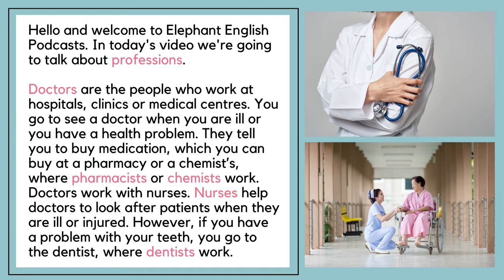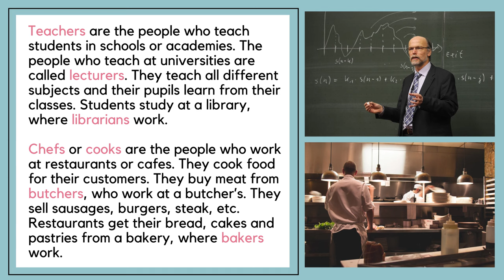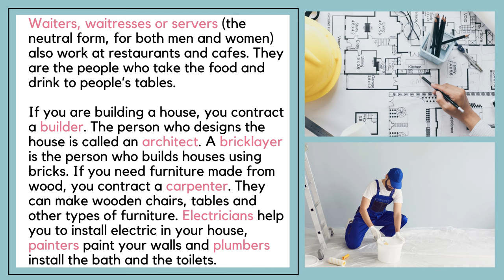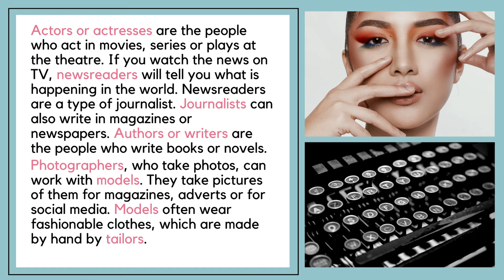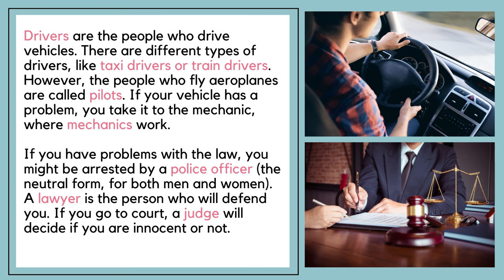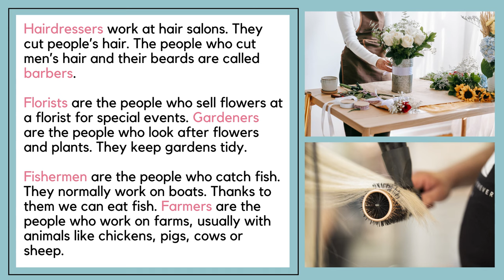Jobs/Professions Vocabulary in English - Expand Your Vocabulary & Improve Your English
Jobs / Professions Vocabulary - Expand Your Vocabulary & Improve Your English (Listening Practice)

This is an A2/B1 English listening practice for intermediate learners to learn English (Level 2/3). It is a beginner / intermediate listening practice in English to practice your listening skills. If you want to learn English, this English conversation with native speakers will help you to learn English vocabulary and practice your English listening comprehension.

This English listening practice for beginners can also help you with your English speaking practice. On the Elephant English Podcasts channel, you can find A2 speaking exam practices / B1 speaking exam practices with A2 speaking exam questions /B1 speaking exam questions  answered, which you can watch to practice for your English speaking exams.

On the channel, there are also English lessons for beginners at an easy level. This level of English corresponds to A2 or Level 2/B1 or Level 3. Therefore, this A2 English listening practice/B1 English listening practice is an English listening practice Level 2 or Level 3.

This listening practice has on screen subtitles and audio for you to follow. The accents in this English podcast are British, so if you want to learn British English, listen to native speakers speaking naturally or expand your vocabulary, this is the channel for you!